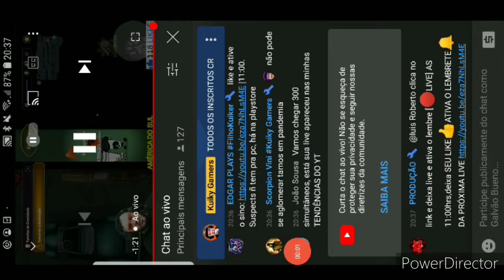Melhores Momentos da Live, 17 de Abril, 19h30